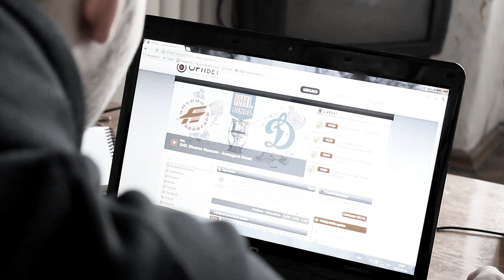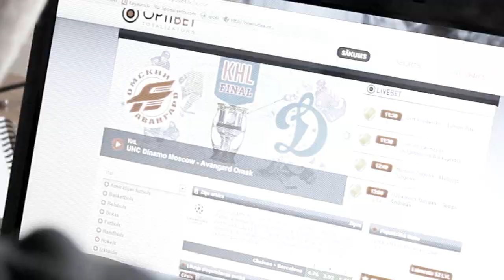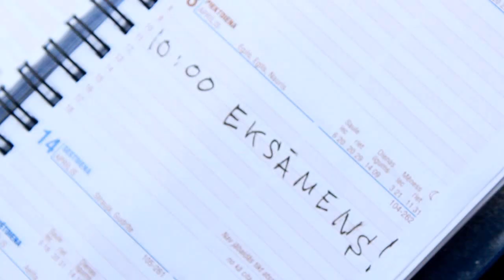Ceļš uz skolu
Lomās: Aigars Kļaviņš un Edgars Turonoks
Video un montāža: Mārcis Birste
RISEBA 2012